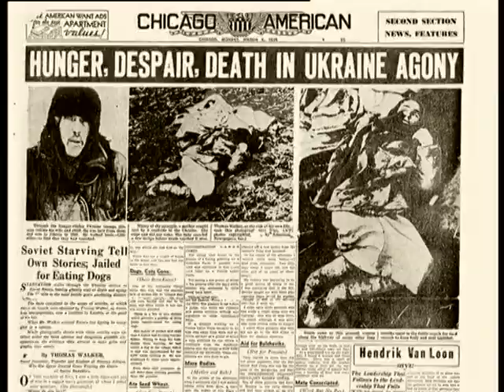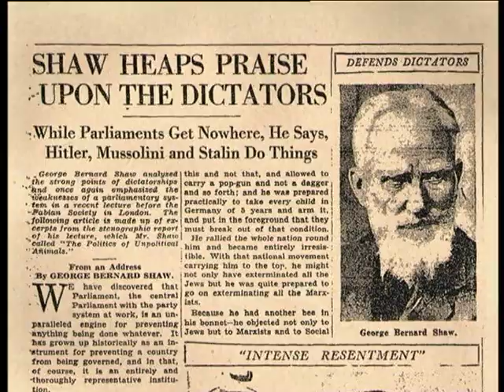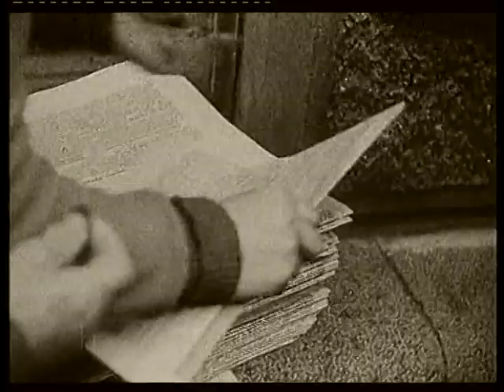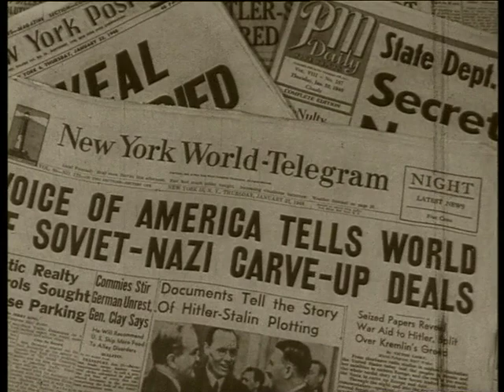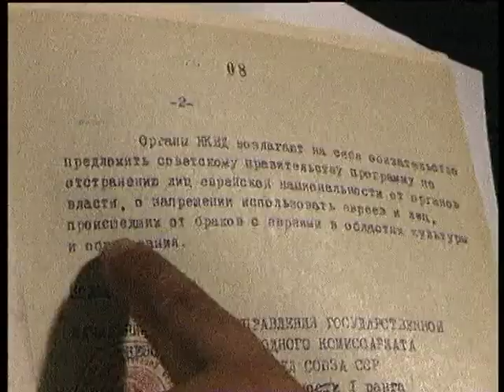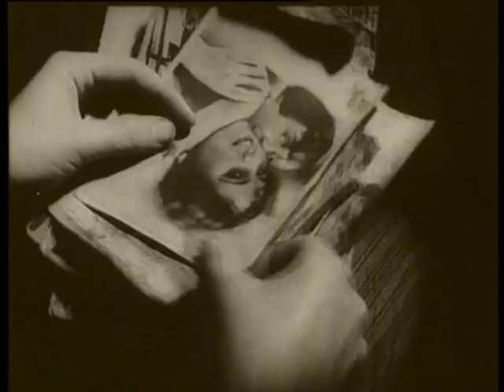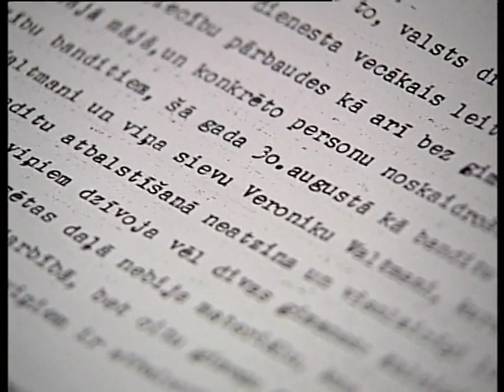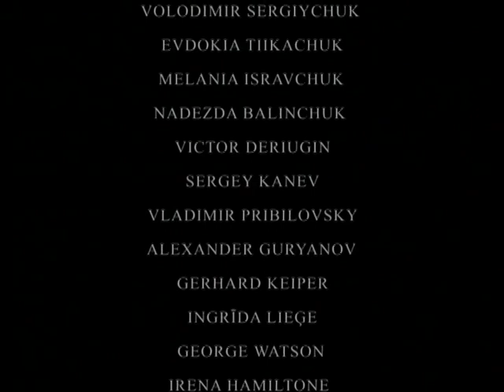CÂU CHUYỆN XÔ-VIẾT (2008): Về tội ác của cộng sản Nga Xô (thuyết minh Tiếng Việt, sửa lỗi âm thanh)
CÂU CHUYỆN XÔ-VIẾT (2008)
(Tội ác của cộng sản Nga Xô - bản đầy đủ, thuyết minh Tiếng Việt, bản sửa lỗi âm thanh)

(Phim tài liệu, dài 85 phút, có thuyết minh). Một trong những nỗ lực nhằm đưa ra ánh sáng những tội ác khủng khiếp của chủ nghĩa Cộng sản là bộ phim Câu chuyện Xô Viết-The Soviet Story của đạo diễn Edvin Snore được công chiếu năm 2008. Ngày 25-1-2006, Hội đồng châu Âu đã thông qua Nghị quyết 1481 lên án chủ nghĩa cộng sản và coi những tội ác của chế độ cộng sản là tội ác chống lại loài người. Bản Nghị quyết đã tuyên bố rõ ràng rằng những tội ác của chế độ Cộng sản phải được mang ra xét xử như những tội ác khủng khiếp của Đức Quốc xã trước đây.

Bộ phim Câu chuyện Xô Viết nhấn mạnh đến những mối liên hệ mật thiết của chủ nghĩa Cộng sản và chủ nghĩa Phát xít trong lịch sử bằng những bằng chứng khó chối cãi được. Giới phê bình tán dương công lao của đạo diễn người Latvia Edvin Snore, người đã bỏ ra 10 năm để xây dựng lên Câu chuyện Xô Viết. Những nạn nhân và nhân chứng Xô Viết đã tích cực tham gia trong bộ phim này để nói lên sự thật, những sự thật khủng khiếp mà họ đã từng trải qua cũng như chứng kiến dưới chế độ cộng sản. Và những di chứng do nó gây ra vẫn còn nhức nhối, âm ỉ tới hiện tại.

Qua việc khai thác những tài liệu mật quí giá trong các văn khố, những cuộc phỏng vấn các học giả, chính khách, nạn nhân và những người trong cuộc, đạo diễn Snore đã đem đến cho người xem một câu chuyện mà cho đến nay, lịch sử không biết hoặc không muốn nói đến: giết người hàng loạt đã là một phương cách quản lý xã hội trong chế độ Xô viết ở Nga. Bộ phim đã chỉ ra mối tương đồng của sự diệt chủng giữa học thuyết phát xít và cộng sản, một dựa trên cơ sở sinh học và một dựa trên xã hội học. Dù với học thuyết nào đi nữa, người xem cũng thấy tội ác của chủ nghĩa Marxist ở Nga đã không kém gì của Đức Quốc xã. Bộ phim đưa chúng ta qua các vụ thảm sát dưới chính quyền Liên Xô do Stalin cầm đầu đã xảy ra trước, trong và sau Chiến tranh Thế giới Thứ II: nạn đói ở Ukraine, vụ thảm sát ở Katyn, sự hợp tác chặt chẽ giữa lực lượng Phát xít SS và Cộng sản KGB, việc đày ải đại trà và những thí nghiệm y học ghê tởm trên các tù nhân còn sống ở các trại Gulag. Không chỉ dừng lại ở quá khứ, đạo diễn Snore còn cảnh báo cho khán giả hệ quả của học thuyết giết người hàng loạt đã và đang ảnh hưởng đến xã hội Nga hiện tại. Di sản Stalin đang thổi bùng ngọn lửa dân tộc cực đoan với nạn kỳ thị chủng tộc đang lan rộng không những trong xã hội mà còn trong cả giới cầm quyền Nga hiện nay.

Tuy nhiên cũng đã có không ít những chỉ trích gay gắt nhằm vào bộ phim trước khi nó ra mắt công chúng. Một chiến dịch tuyên truyền bôi nhọ bản thân đạo diễn cũng như bộ phim đã được tiến hành bởi giới báo chí truyền thông quốc doanh Nga. Đáng chú ý nhất là lời tuyên bố của nhà sử học Alexander Dyukov rằng ông muốn giết chết đạo diễn và thiêu rụi tòa đại sứ Latvia sau khi xem xong hai phần ba bộ phim. Những người theo chủ nghĩa dân tộc cực đoan Nga đã tổ chức biểu tình ngoài tòa đại sứ Latvia ở Moscow và đốt hình nộm đạo diễn Edvin Snore để phản đối bộ phim này. Nhưng ngay cả người đứng đầu đám đông đó cũng không biết được mình đang chống lại cái gì, một bộ phim hay một quyển sách lên án chủ nghĩa cộng sản.

Chủ nghĩa cộng sản và tội ác của nó vẫn còn hiện diện trên thế giới này. Liều thuốc giải độc duy nhất cho nó chính là sự thật, những sự thật kinh hoàng mà không ít người cộng sản muốn né tránh, phủ nhận bằng mọi cách. Là một người trẻ Việt Nam, tôi chỉ có mong muốn rằng những người cộng sản Việt Nam đang lãnh đạo đất nước hiện nay hãy can đảm và đối diện với sự thật lịch sử của chủ nghĩa cộng sản một cách công minh và chính trực. Đồng thời tôi cũng hy vọng các bạn trẻ Việt Nam sẽ có một cái nhìn đúng đắn hơn về chủ nghĩa Cộng sản thông qua bộ phim này. Đòi lại sự thật lịch sử và công lý cho những nạn nhân của chủ nghĩa cộng sản.